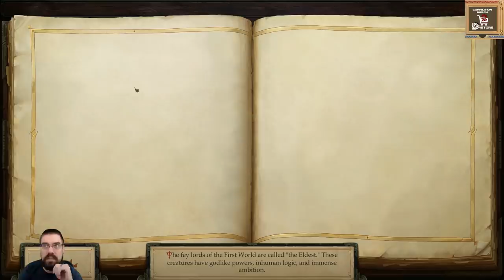Let's Play Pathfinder: Kingmaker (Fresh Run) With CohhCarnage - Episode 132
Cohh returns to Pathfinder: Kingmaker for a fresh run with the new balance changes.